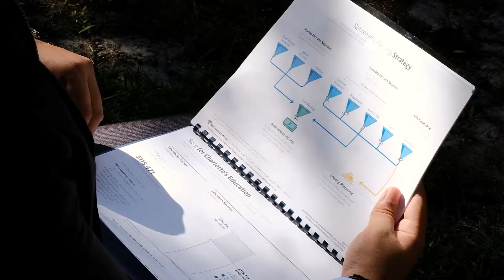USF Brunch on the Bay Scholarship Spotlight: Herman Carcamo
USF graduate Hermann Carcamo shares his appreciation for Brunch on the Bay donors and supporters.

The 27th Annual Brunch on the Bay will be held on Sunday, November 7, 2021 at the USF Sarasota-Manatee campus.